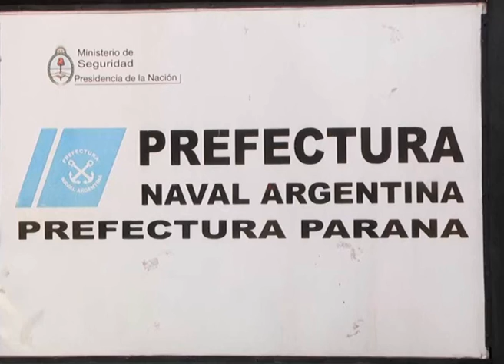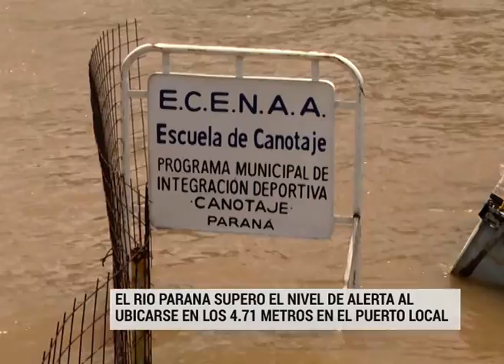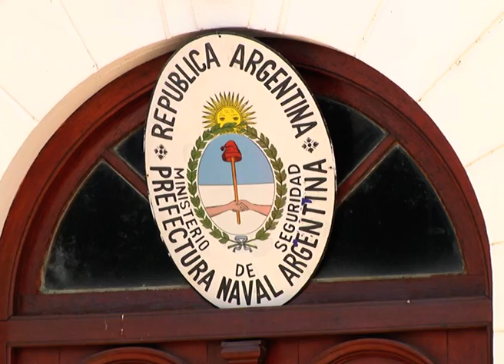En Paraná, el río llegó al nivel de alerta: superó los 4,70 metros